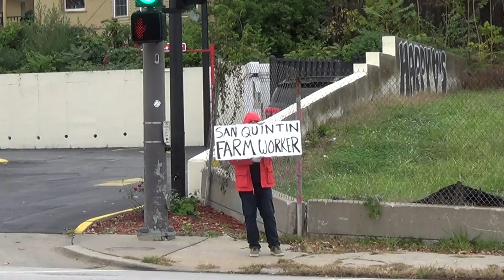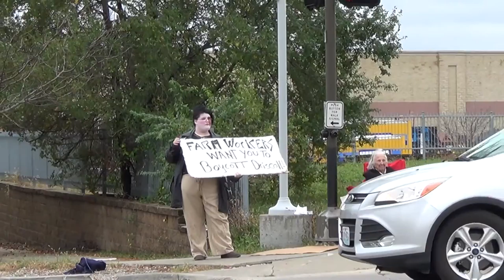Heartland IWW Spread Message About Driscoll Berry Boycott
Members of the Greater Kansas City IWW turn up in solidarity with Familias Unidas Por La Justicia on Halloween.

Farmworker families in Burlington WA are currently waging a historic struggle for a union contract. They are calling upon people who eat food to support their struggle. In 2013 Familias unidas por la Justicia (Families United for Justice), an independent farmworker union formed out of a series of strikes in response to inhuman production standards, wage theft, denial of lunch and rest breaks, racial harassment and other continual abuses farmworkers have experienced while working for Sakuma Bros berry farm.

After Sakuma broke multiple agreements made during mediated negotiation sessions and sent private security guards to the workers’ labor camp Familias Unidas voted to endorse a consumer boycott of Sakuma Berries and the label of their major distributor:

Driscoll’s Berries. Since then they have continued their struggle with strikes and successful lawsuits against retaliatory actions by the company in both 2014 and 2015 and are now stronger than ever. Driscoll’s is the largest berry distributer in the world and has a history of repressing union organizing. They also supply berries from farms in San Quintin Mexico where over 30,000 farmworkers went on strike this March over 7 dollar a day wages, widespread sexual abuse, and child labor, and are continuing to ἀght for just treatment.

Farmworker families in both WA and Mexico are asking people to stop buying Driscoll’s Beries until they have legally binding union contracts that ensure they have justice and dignity in the workplace.People all over North America are taking action in solidarity with this movement. Tell your local grocery store manager that you support the boycott and ask them to remove Driscoll’s berries from their shelves! 10-31-15

For more info...  BoycottSakumaBerries.com

Facebook.com/FamiliasUnidas